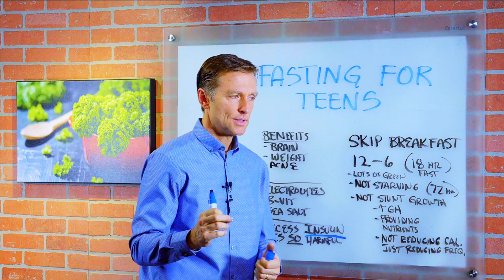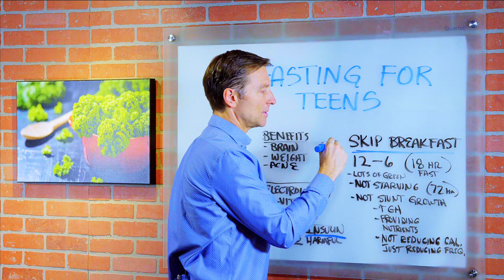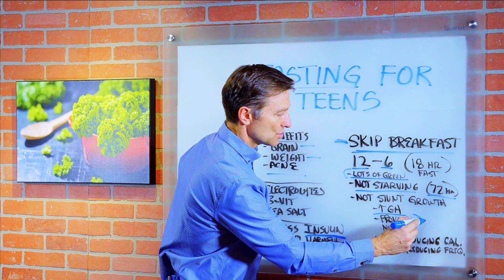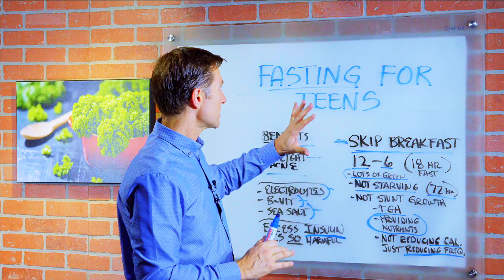Can Teens Do Fasting? - Dr. Berg on Intermittent Fasting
I answer the question, is intermittent fasting safe for teens?

Timestamps:
0:00 Is intermittent fasting safe for teens?
0:43 Start by having your teen skip breakfast
1:21 Your teen gets these benefits when they fast

Is intermittent fasting safe for teens? In this video, I answer this question.

Sometimes you hear negative opinions about whether fasting is good for teenagers. Statements like how you don’t want to deprive teens of carbohydrates, which is inaccurate. You don’t want them to consume excess amounts of carbohydrates that keep their insulin raised to unhealthy levels.

Start by having your teen skip breakfast. If you ask a teenager if they’re hungry when they wake up in the morning, many times they’ll say they aren’t. Then they shouldn’t eat if they’re not hungry!

Other people say that breakfast is the most important meal of the day, and teens have to eat it. I wonder, who told them that?

If you had your teen consume a meal at 12pm and 6pm, that gives a 6-hour eating window with an 18-hour fasting window in a 24-hour period. This pattern would give them huge benefits:

● Mood elevation, especially if they have anxiety or depression
● Weight loss
● Eliminate their acne. I wish I’d known about this, because I used to have terrible acne, and I didn’t really know what to do. I just thought I needed to scrub harder with soap.

But you want them to do fasting in a healthy way. Combine it with healthy keto because you don’t want them to fast while eating junk food. Make sure they eat lots of leafy greens, perhaps in large salads. Realize you’re not starving your teen. You’d have to make them go for a long period of time and not give them nutrients, for fasting to harm them.

The next question I get asked is, will it stunt their growth? No. Quite the opposite; fasting is the one action that substantially increases human growth hormone (HGH), even more than exercise does. You can stimulate HGH by up to 1,300 percent in women and 2,000 percent in men.

You want to provide your teen with nutrients from healthy keto, so they have what they need. You’re not depriving them of calories, you’re simply reducing the number of times they eat. The hunger and cravings will go away. They’ll feel better, and their school performance will improve.

If you load them up with carbohydrates, they’ll feel dopey and want to take naps.

When they’re transitioning to keto, make sure they take plenty of electrolytes, B vitamins, and sea salt.

You’ve learned the answer to the question, is intermittent fasting safe for teens !